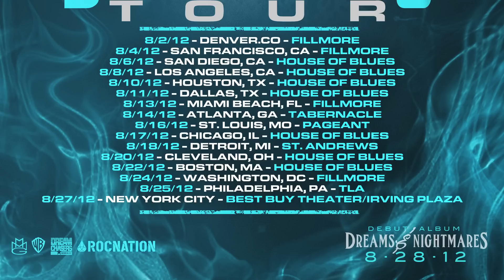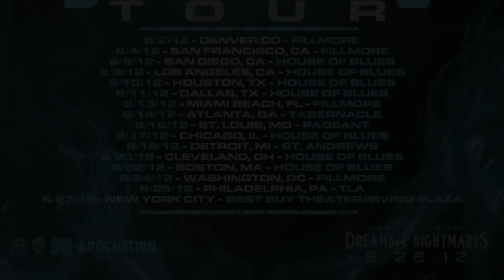Meek Mill - Bike Life (Barbados)